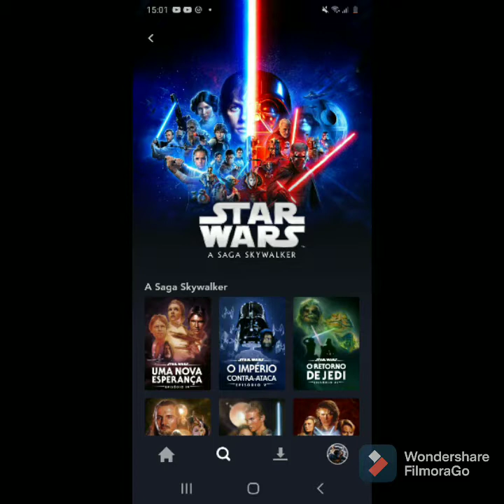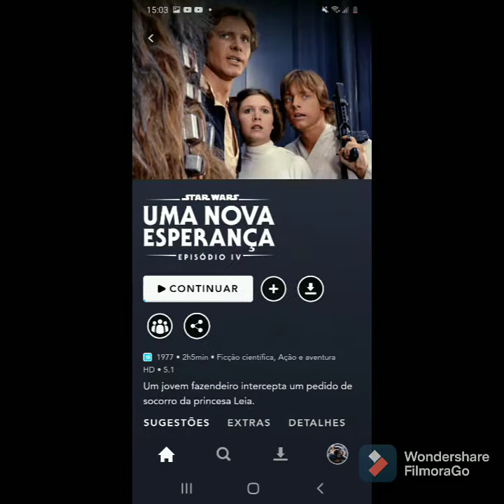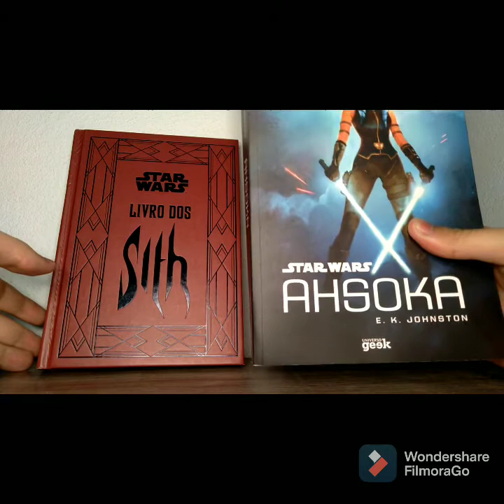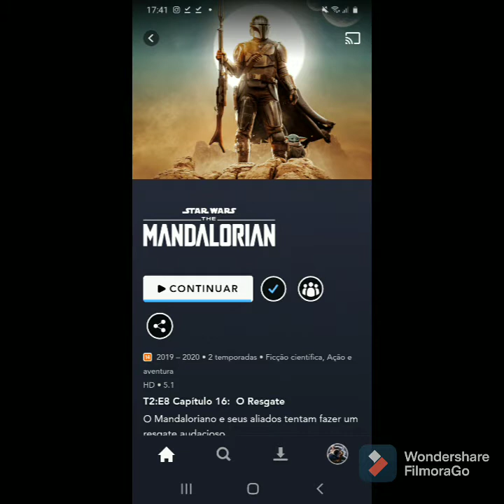STAR WARS Cânone e Legends. AUTALIZADO.